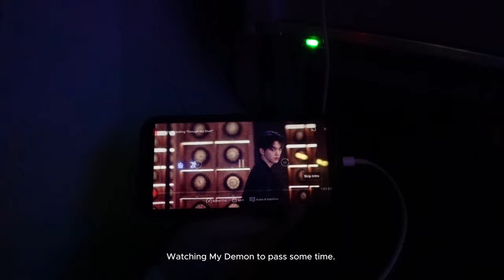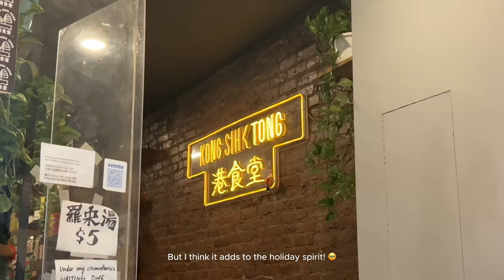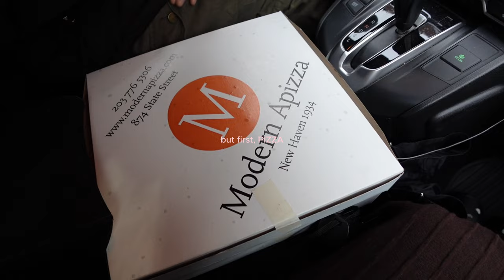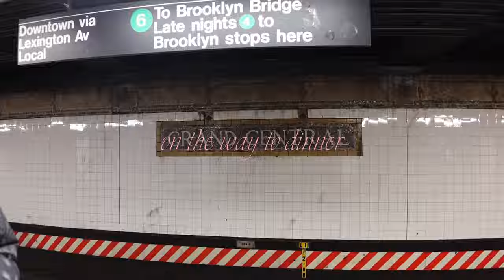i flew to NYC to see a boy... | navigating my 20s ⋆ ˚｡⋆୨୧˚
open me ⋆౨ৎ˚⟡.•

hello lovelies!  back with a vlog today 😚  these are some precious moments from my trip to new york city back in december. HAHA i went to visit my long distance boyfriend for a weekish and we got to explore so many places! it was so fun editing this video so i hope you all enjoy and i'll see you in my next video xx 🎀

bryant park baked cheese haus
kong shik tong
the glide
getaway cabin in machimoodus, CT
prince tea house
chi
the edge

- about me -
hi, my name is jane! i'm a 23 year old chinese american based in the bay area, CA. i make videos about fashion, lifestyle, vlogs, food, & more! i'd love for you to join my community ⋆˙⟡♡

keywords-
new york city vlog, new york city, three times korean fashion, getaway cabin machimoodus, cute things to do, pinterest aeshteitc, outfit ideas, new york cityfashion, cute date ideas, the edge nyc, kong shik tong, bryant park, sunsets in nyc, soho